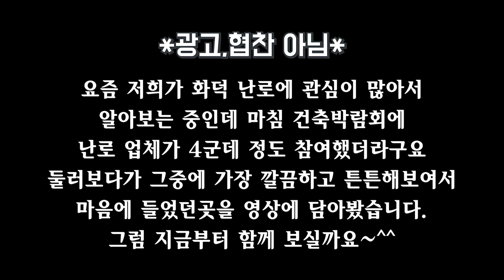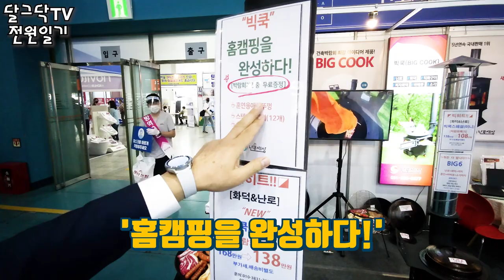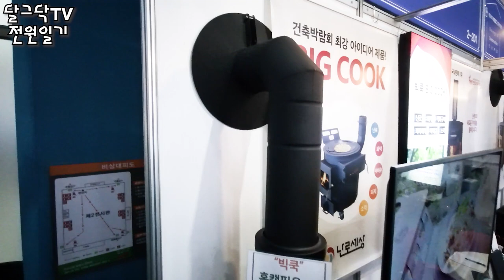난로 겸 화덕_다용도_건축박람회_난로세상_귀농귀촌_전원주택_전원생활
▶달그닥TV 소통 카카오톡 ㄴ 친구추가_ID로 추가 : ekfrmekr79(달그닥79) 로 검색하세요
▶달그닥TV 영상 제작 후원하기 : 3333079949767 카카오뱅크 임미옥

제목 :  Uplight acoustic music
아티스트 : BLUE TUNE MUSIC